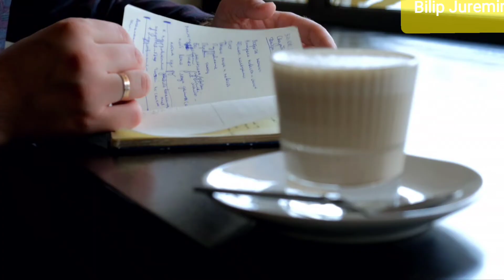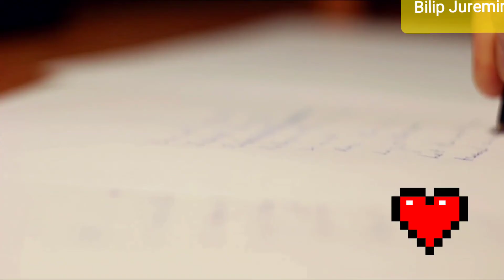Синоним деген не